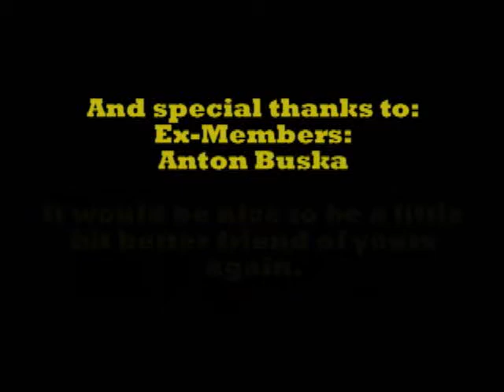Home Style Surgery - Brain Storm (Time Passing By)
Video I made for my own fun from HSS videoarchive.

Thanks to Janne Rahola for filming live momments!
AND BRAIN STORM IS WRITTEN BRAIN STORM NOT BRAINSTORM! YEAH I KNOW!

- Joel Kettunen